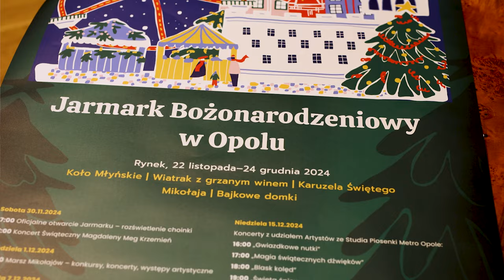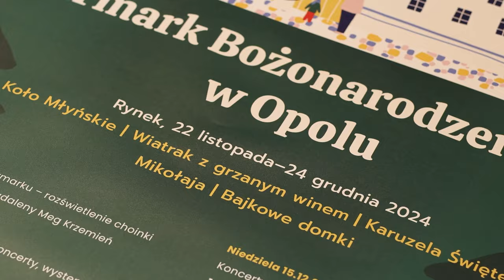Jarmark Bożonarodzeniowy 2024 w Opolu konferencja zapowiedź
Wydarzenia muzyczne, rodzinna atmosfera przy ognisku, różnorodne stoiska i sporo nowych atrakcji czeka na mieszkańców i gości podczas zbliżającej się kolejnej edycji Jarmarku Bożonarodzeniowego w Opolu.
📰Szukasz więcej informacji na temat [kategoria na stronie]? Sprawdź